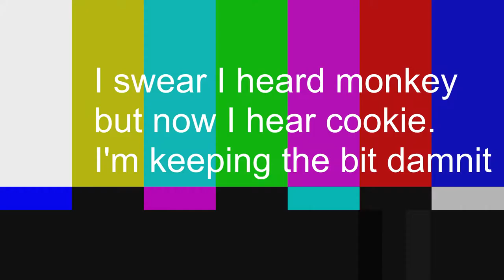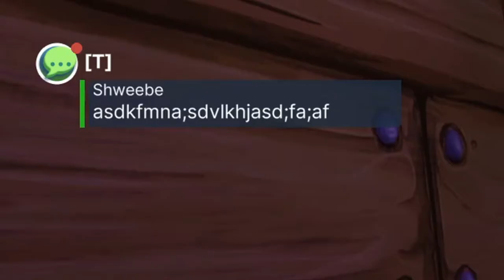What are you doing, unicorn horn? | Golf with your Friends (ft. Shweebe)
We're back with some more Golf with your Friends! Today, we're going to be trying out the Deep map, which involves some spooky ooky underwater fantasy vibes, random golf ball shapes, and a questionable unicorn horn...

As always, please check out Shweebe in the description as the lovely collab partner in today's video!